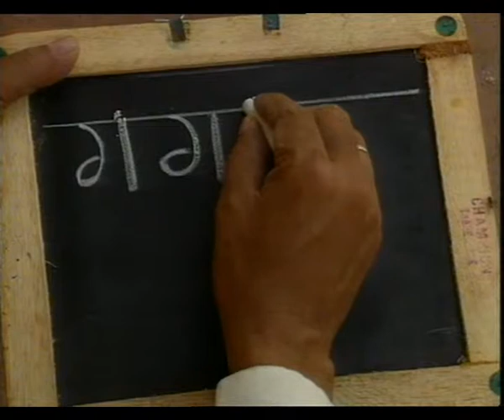JAI GANESH EP 2